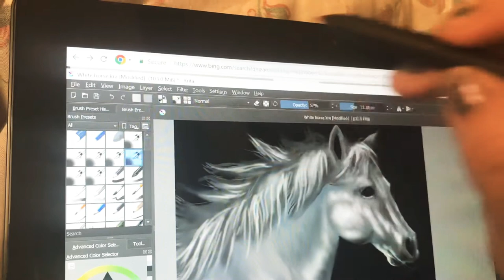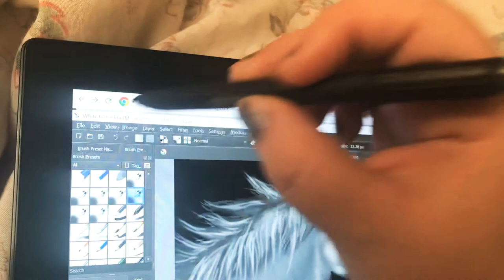Digital Horse Drawing with Alana Leverich